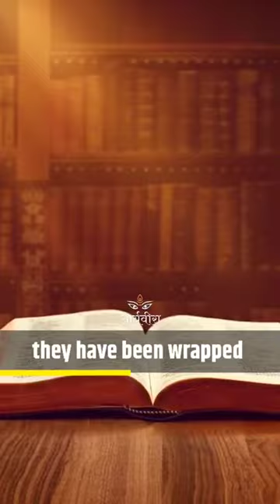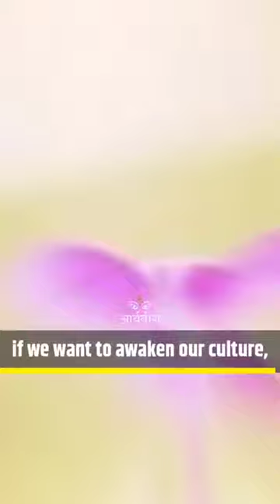Hinduo ke patan ka karan 🙏🙏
parents ko apne bacho ko apne dharm aur sanskriti ke bare me baatana jaruri hai.